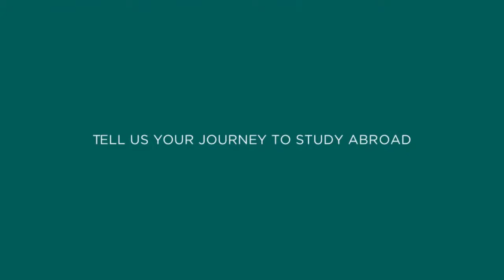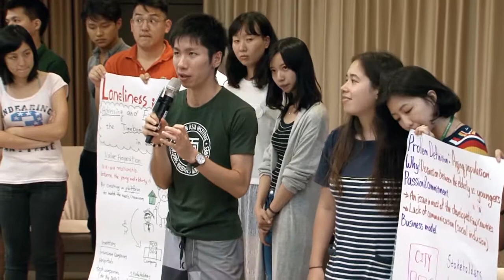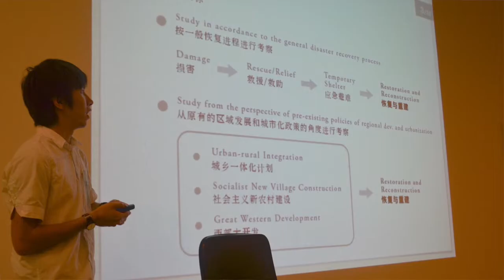AFLSP Scholar Sharing - Naoya Matsumoto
AFLSP Scholar, Naoya Matsumoto, recalls how an internship in Indonesia inspired him to study abroad, and explains why he believes Japan still has much to learn from China and other countries. Reflecting on his study abroad experience in China, Naoya says, “This personal experience formed my ideology of mutual learning… this way of thinking is becoming increasingly important in the world of globalization.”